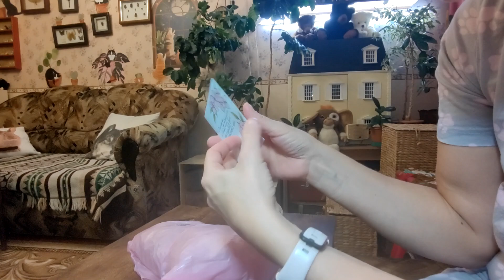Распаковка. Маленькая винтажная куколка Madame Alexander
Пока ничего крупного не ремонтирую. Всё по мелочам и неинтересное. Зато приехала маленькая куколка Madame Alexander, которая оказалась старше меня.